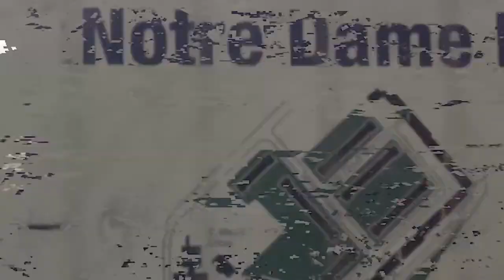Tricksman - Claptowns Finest